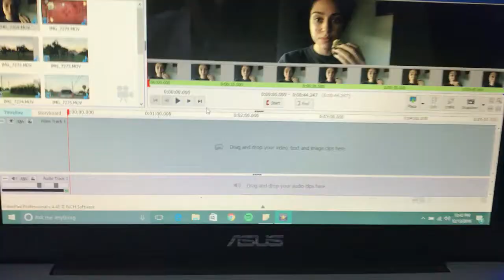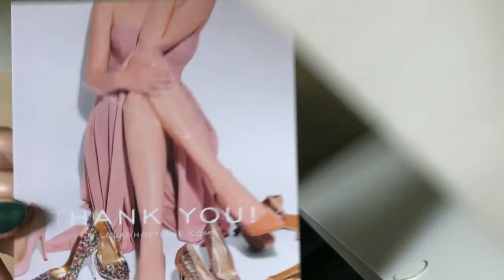Vlogmas Day 13: THESE BOOTS WERE MADE FOR WALKIN'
IN TODAY'S VLOG:
- I got my thigh high boots today! 👢

Let me know what you think! I hope you guys enjoy! 🤗